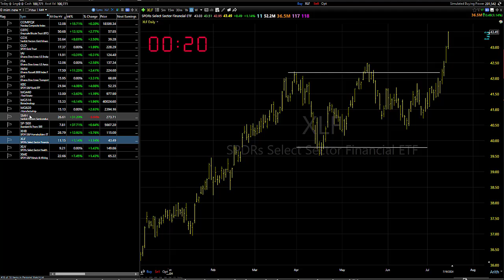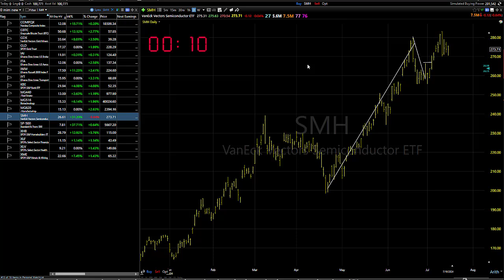07/17/24 "Double Barrelled Bull Market" Underway: Dave Landry's Market In A Minute